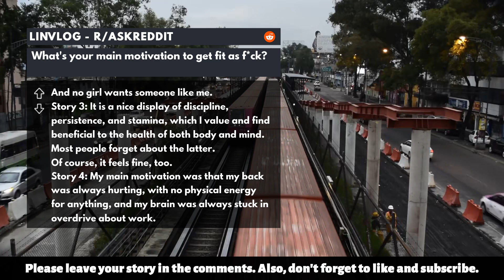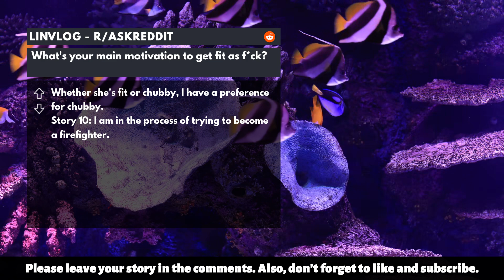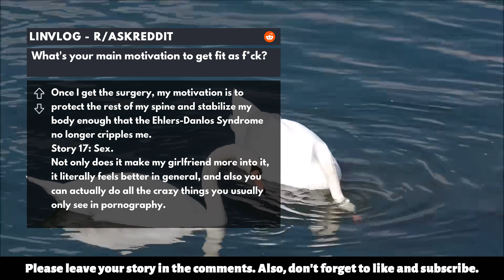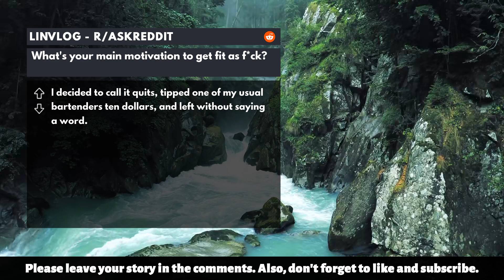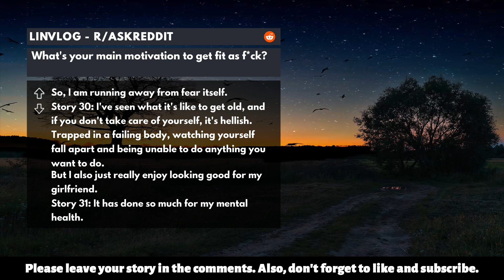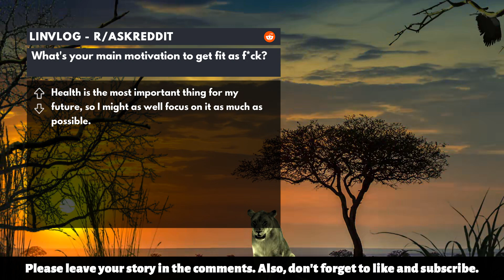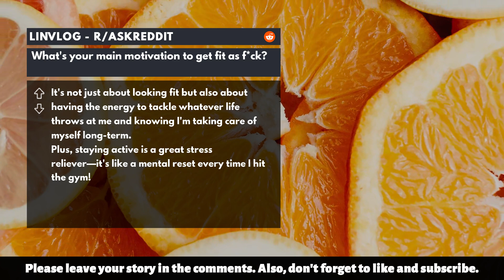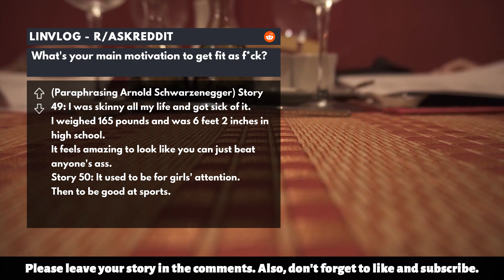r/AskReddit | What's your main motivation to get fit as f*ck?